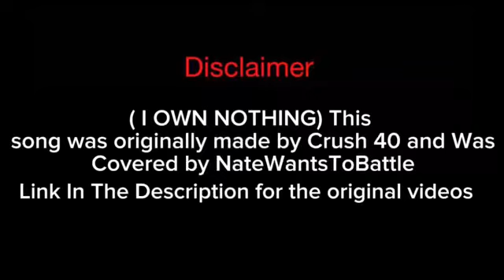Open Your Heart - Duel Mix (Crush 40)